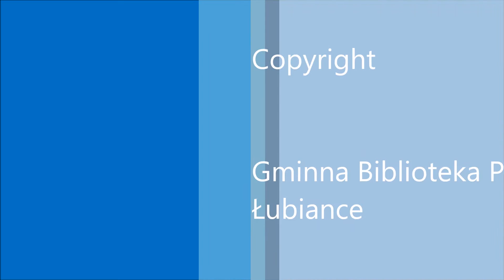V Jarmark Wielkanocny "Pod Wiatrakiem" - Bierzgłowo 20.03.2016